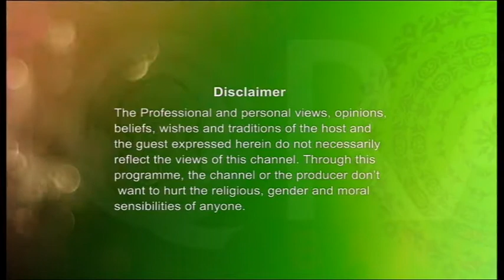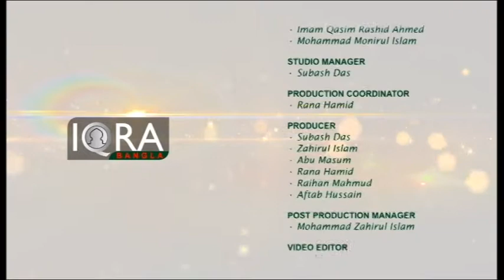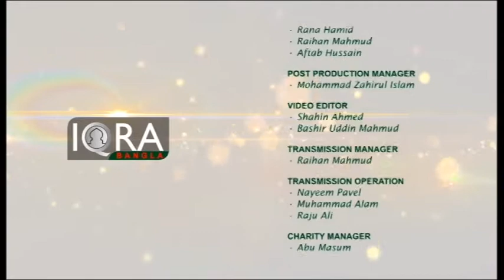Tech Zone Ep-07 (Professional IT Qualification P1)